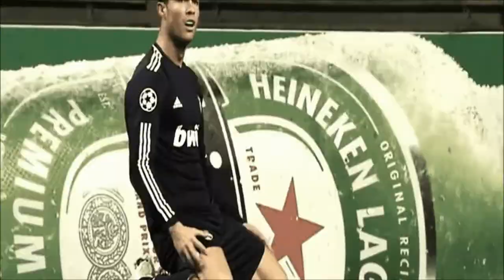Cristiano Ronaldo - Move it!